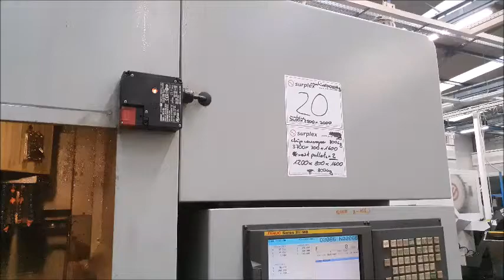CHIRON DZ 15 W MAGNUM Vertical Machining Centre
You are looking for a used machine? Then you might be interested in this used machinery offer: CHIRON DZ 15 W MAGNUM Vertical Machining Centre. Find more machine tools and other used metalworking, woodworking and plastics processing machinery Surplex is your reliable partner for the sale and purchase of used machines in Germany.